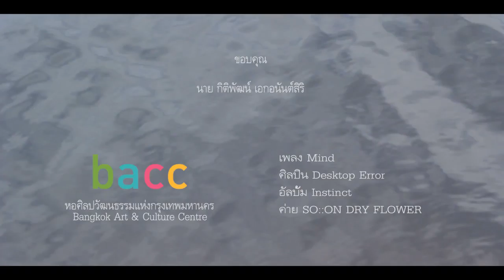SKETCH PORTRAIT Documentary